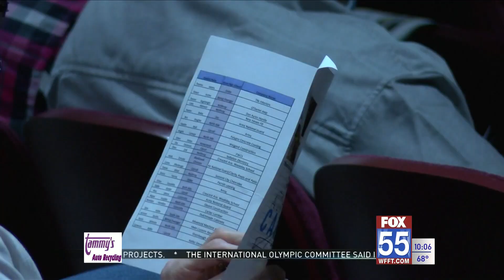FWCS Career Academy students hold Signing Day with employers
While signing ceremonies are typically reserved for college athletes, Fort Wayne Community Schools wanted to recognize its Career Academy students who will soon take their talents right back into the community.